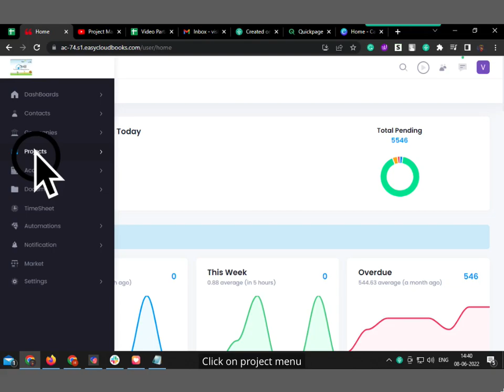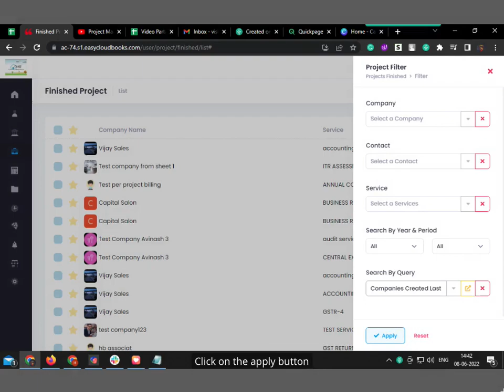How to View List of Finished Projects?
Easycloudbooks, Practice Management Software for CA, CS, CPA etc..

Important Links -
To help you get there, I've created a setup guide in the community channel. I request you to